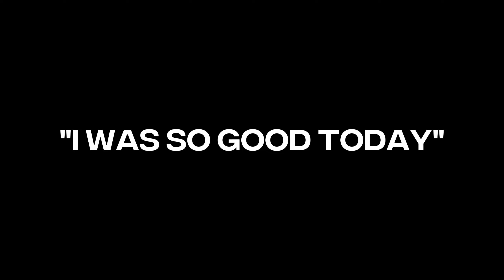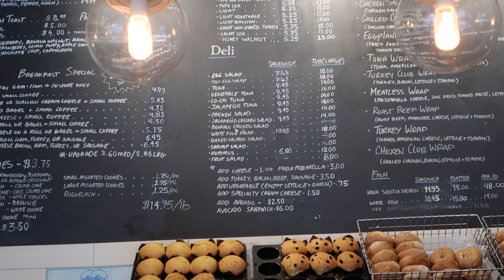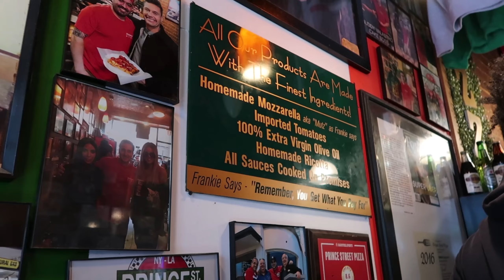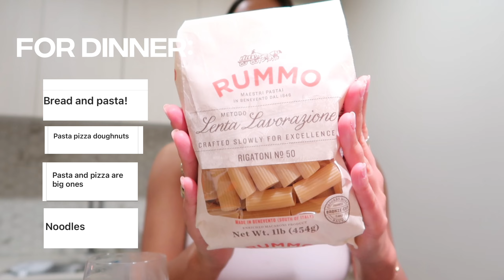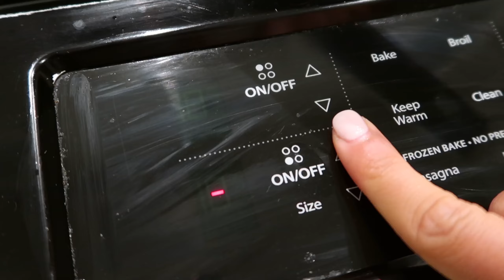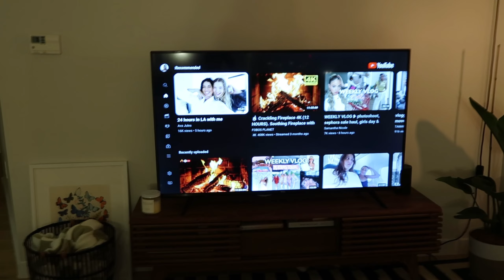EATING MY FOLLOWERS' FEAR FOODS + MINDSET SHIFTS THAT HAVE IMPROVED MY RELATIONSHIP WITH FOOD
Follow along as I eat my followers' fear foods for a day while sharing important mindset shifts that have helped me go from feeling shame and guilt around food to finding freedom. As someone who is passionate about helping others find empowerment in their relationship with food... this was a very important video for me to film!

The road to healing from an ED or even from disordered eating behaviors is filled with ups and downs but it is ALWAYS worth it, and working through food fears is a magical way to take the power away from diet culture and put it back in your own hands!

Hopefully this video shows you that your fear foods are not as scary as they seem! If you are struggling, remember that you are NEVER alone and that reaching out for help if always a strength. I love you!!! xx